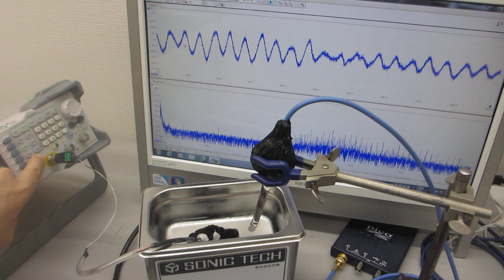スイープ発振・パルス発振による、超音波洗浄器の利用技術ーーファンクションジェネレータと超音波プローブと超音波洗浄器の組み合わせーー（超音波システム研究所）